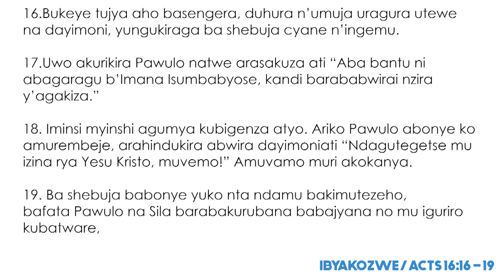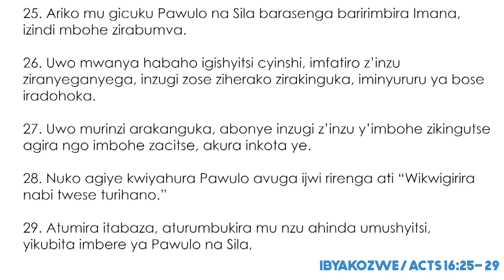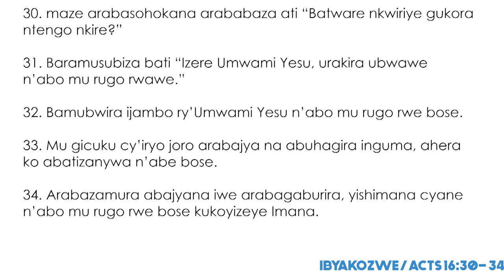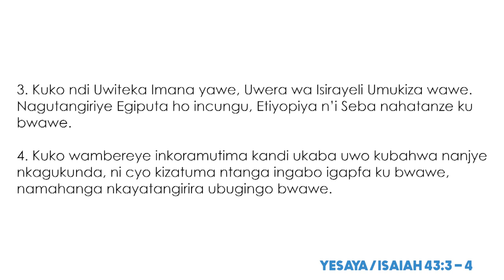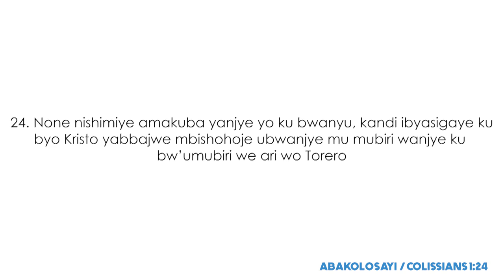ONLINE SUNDAY SERVICE_26-04-2020 / IBY'IMANA YAGAMBIRIYE IZABIGERAHO.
ONLINE SUNDAY SERVICE (IBY'IMANA YAGAMBIRIYE IZABIGERAHO) with Pastor Liliose K. TAYI (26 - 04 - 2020).